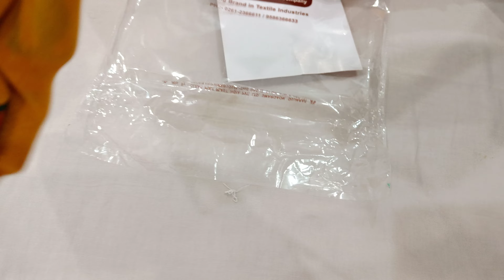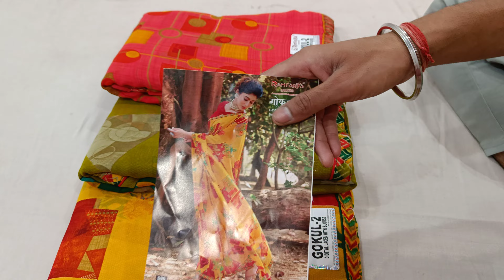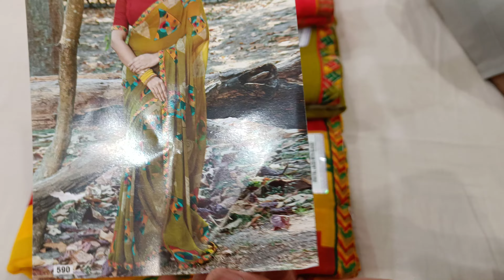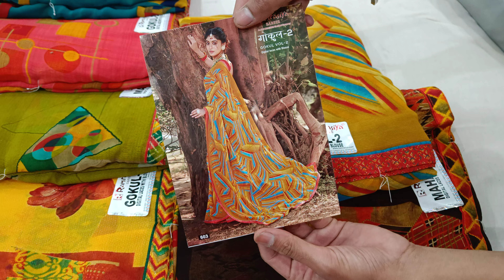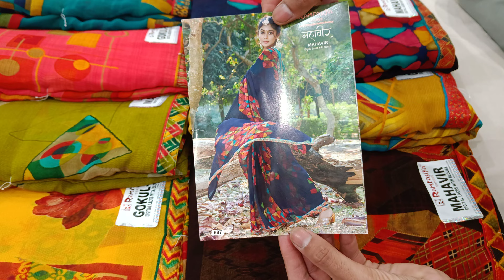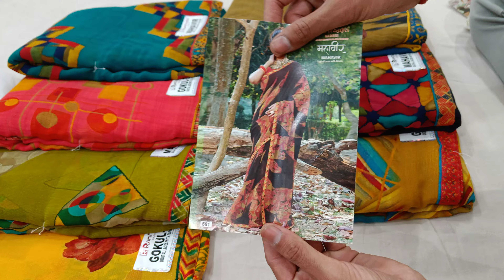Ramrasiya Brand Saree Collection आपने देखी क्या रामरसिया साड़ी कितनी खूबसूरत होती हैं, आओ देखें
Ramrasiya Brand Saree

Price - 950/-

FREE Delivery

cash on delivery नहीं है

अगर ये साड़ी नहीं ले पाए तो पछताओगे जल्दी लेलो

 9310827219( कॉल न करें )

*Abhi order kare turant

* Only wattsaap
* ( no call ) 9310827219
* साड़ी यहीं से चेक होके जाएगी।
* wattsapp पे screenshot लेके भेजे जो आपको चाहिए।
* payment UPI से होगी।
* delivery free